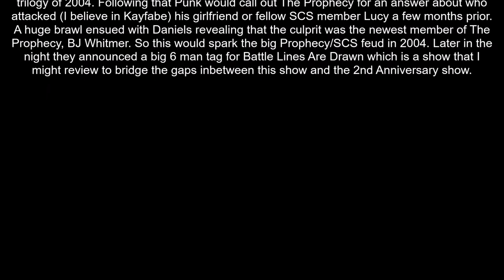ROH Final Battle 2003 Review